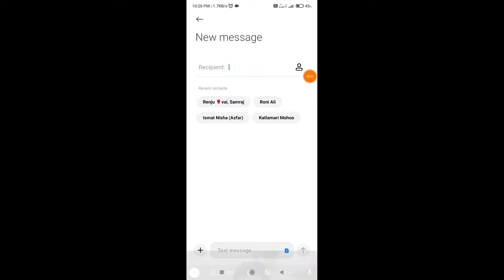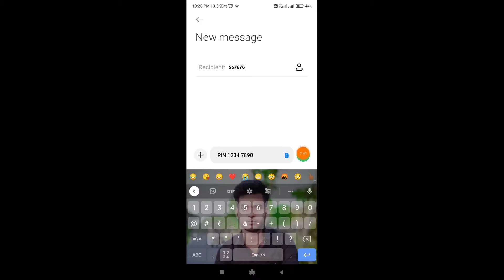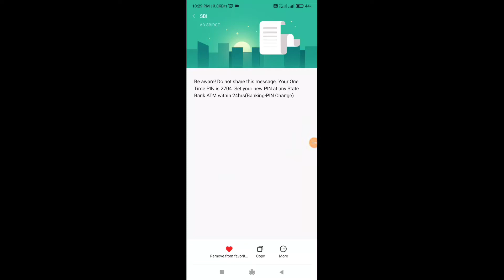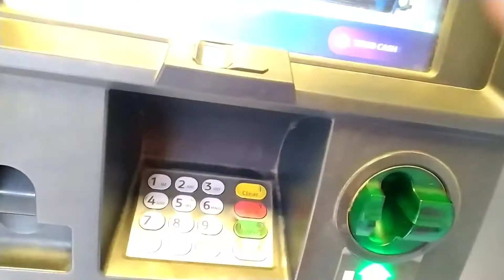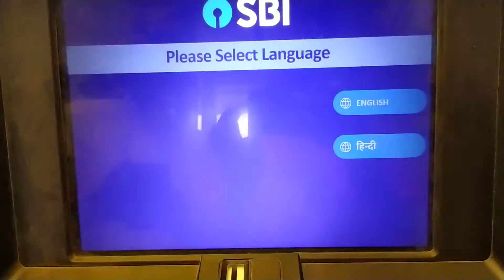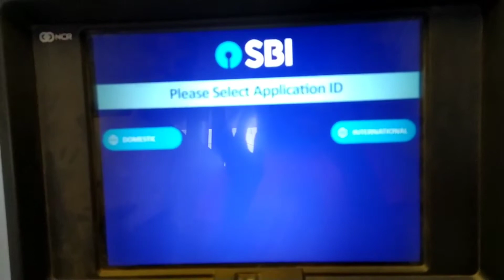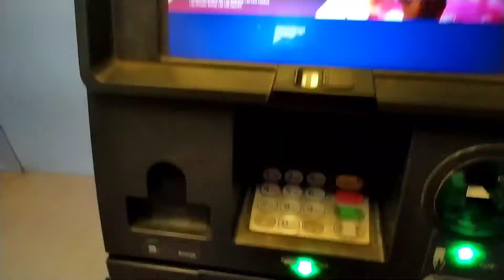How to change sbi atm pin full process live || sbi ke New ATM card ka pin kaise change kare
New ATM card Pin Change full video..

ATM card Pin SMS Pin generation number
567676

SMS Send ↑
4 Digit Atm card Namber 4 Digit A/c Namber

Block Cards Namber..